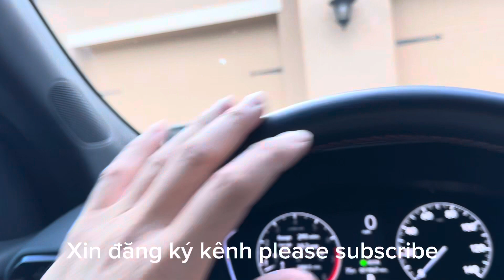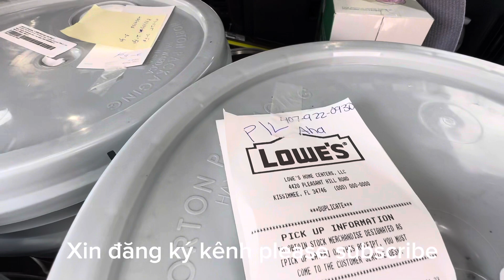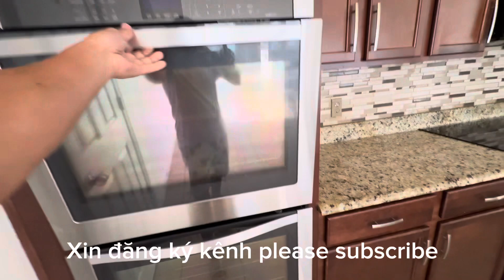Tân Trang Nhà ở Mỹ